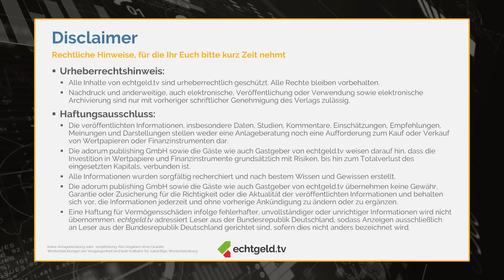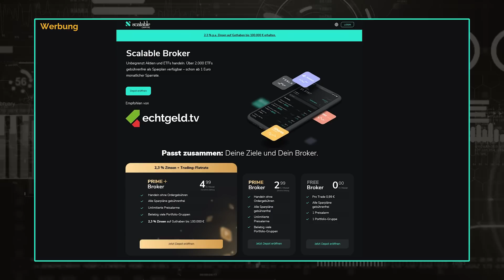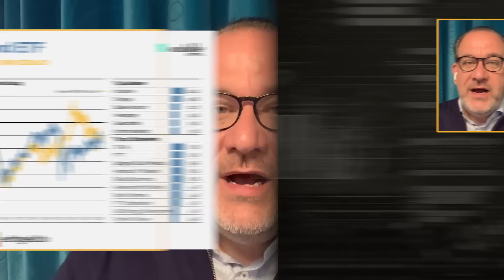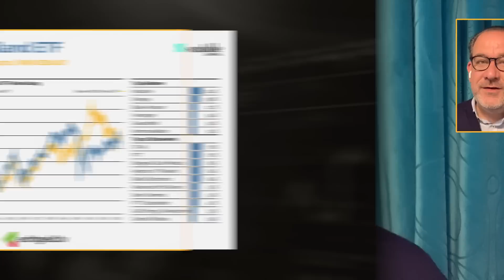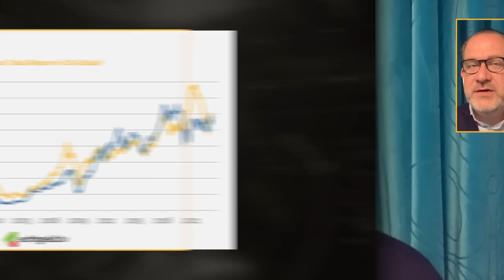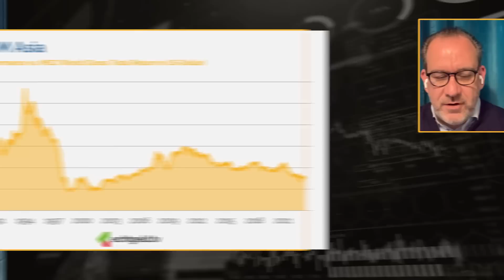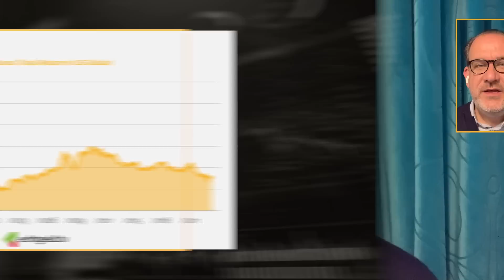USA oder Asien? ETF oder Aktien? Investieren oder Urlaub? Oder am Ende doch: Beides?!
Vom Dichter Matthias Claudius stammt der Ausspruch "Wenn jemand eine Reise tut, so kann er was erzählen…“! Was Matthias Claudius, der bis 1815 lebte, nicht ahnte, ist, was zwei "Jemands" erzählen können, wenn sie unabhängig voneinander verreisen.

Die Ziele der beiden sind Asien und in die USA. Beides war vor 200 Jahren deutlich beschwerlicher als heute, aber die Informationen werden heute umso schneller zugänglich gemacht. So war Tobias Kramer noch vor wenigen Tagen in New York und informiert über drei auch investmentrelevante Top- und Flop-Eindrücke aus den USA.

11 Zeitzonen früher verbringt Christian W. Röhl erstmals einen Urlaub in Asien, genauer gesagt in Thailand. Auch er hat Eindrücke gesammelt, aber natürlich führt all das wieder mal zu einem Lieblingsthema der beiden: Investment-Ideen.

Da die USA und Firmen wie Apple, Alphabet oder Amazon aber ohnehin schon des Öfteren thematisiert wurden, ist es an der Zeit, einen vertiefenden Blick auf Christians Urlaubsziel und einen preislich attraktiven ETF zu richten, nämlich den MSCI Thailand. Außerdem gibt es ein Update zum Wettkampf zwischen MSCI Emerging Markets Asia und dem MSCI World.

Die einzelnen Themen und besprochenen Wertpapiere im Überblick:
00:00 Willkommen zu echtgeld.tv
01:40 Der Disclaimer mit Christian W. Röhl
02:33 Sponsorhinweis: Scalable Capital Broker-Depot mit Trading-Flatrate: *
03:20 Tobias´ Highlights aus New York
09:49 Tobias´ Lowlights aus den USA
18:45 Christians Eindrücke aus Thailand
21:35 Grab Holdings Limited (WKN: A3C8H0)
24:57 Seven & I (WKN: A0F7DY) vs. Alimentation Couche-Tard (WKN: A3DSL8)
29:06 Xtrackers MSCI Thailand ETF (WKN: DBXoGY)
41:11 MSCI EM Asia